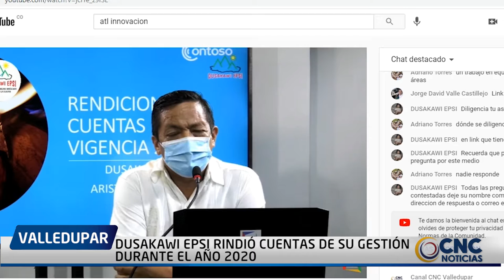DUSAKAWI EPSI RINDIÓ CUENTAS DE SU GESTIÓN DURANTE EL AÑO 2020